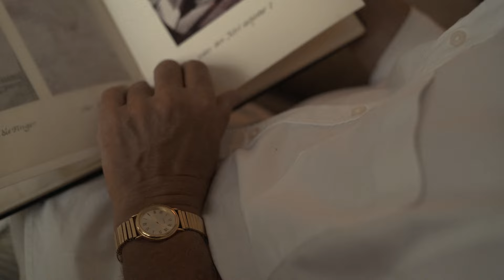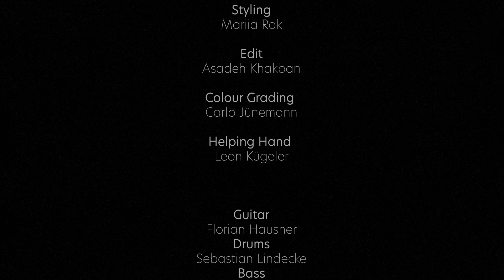Bastido - Can't Help Myself (with bradlee) [Official Video]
Vocals: bradlee
Guitar: Florian Hausner
Bass: Fabian Brünger
Drums: Sebastian Lindecke
Mastering: Xavier Collado (HILL)

Starring: Thomas Kemper
Written, directed & edited by: Asadeh Khakban
Camera & Lighting: Felix Geiger & Leonie Scheufler
Set Design: Sarah Förster
Styling: Mariia Rak
Colour Grading: Carlo Jünemann
Helping Hand: Leon Kügeler

Thanks to: Lucca, Charlotte, Justin, Tobi, Lea, Bea, Neda, Tobias, Sven & Basti

Maintaining a bright, tranquil sound, “Sera” is settled between the genres of Neo-Soul, Jazz-Hop and Alternative R&B. The EP, translated as “evening” in the Occitan tongue, encompasses an evening theme throughout to intertwine concept, title and sound. "Sera" includes 3 main songs, cultivating a feeling of summer evening calm from beginning to end. Each track is accompanied by a musical intro with titles derived from the Occitan tongue, drawing reference to my adopted home town Barcelona.